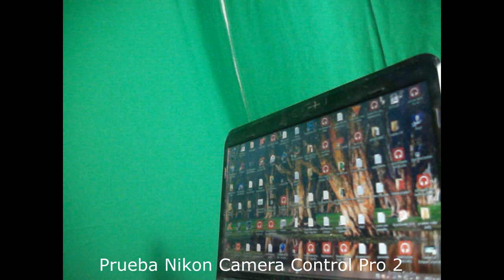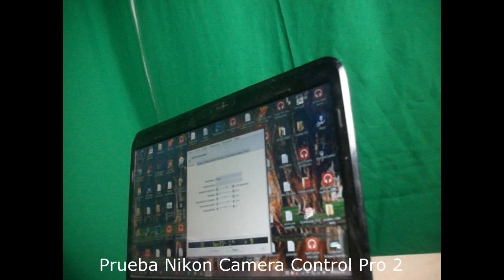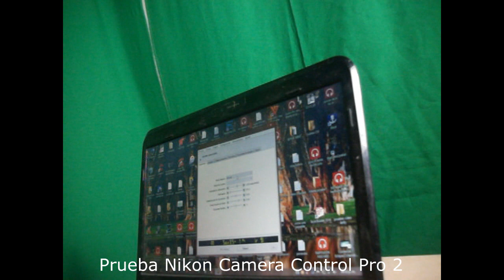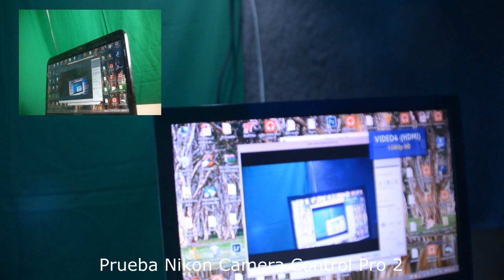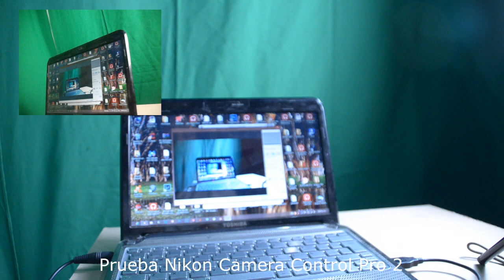Controla tu camara Nikon desde tu pc con Nikon Camera Control Pro 2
Prueba de el software Camera Control Pro 2 de Nikon.
Modelos compatibles para este software NIKON: D7200                  -D810A -D5500 -D750 -D810 -Nikon Df -D4S -D5300 -D610 -D7100  -D5200 -D600 -D7000 -D800 -D4 -D5100 -D60 -D3S -D300S -D700    -D5000 -D3X -D90 -D300

Visita mi web (esperas a que pasen los 5 segundos y das clic en saltar publicidad)

Facebook (espera a que pasen los 5 segundos y das clic en saltar publicidad)